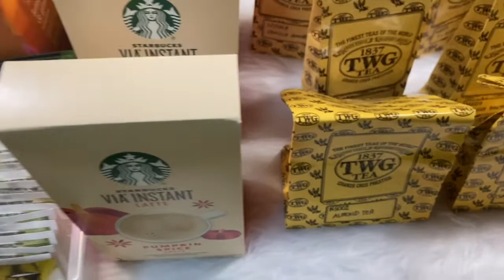How to organize your tea and coffee the best way 2023 (Organize tea leaves, tea bags with me!)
Looking for the best way to organize your teas, lattes and coffee? This video is perfect for you! Organizers for kitchen organizingideas minimalist tealover coffeelover lattelover @TWGTeaOfficial @StarbucksAtHome
Product mentioned: Air tight container  460 ml, 700ml, 900ml and 1300 ml